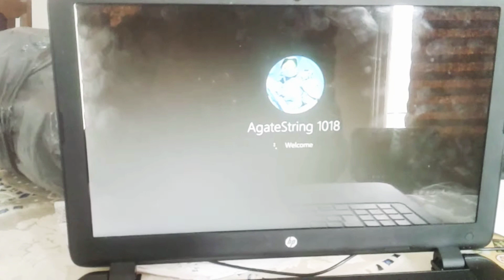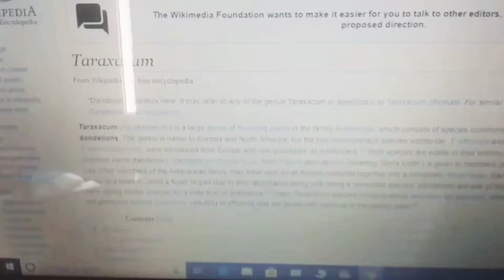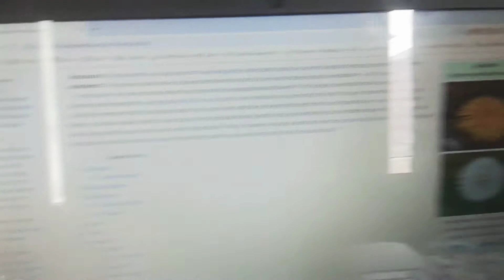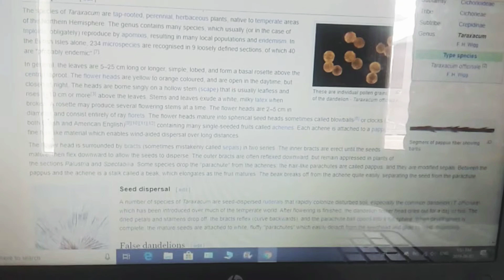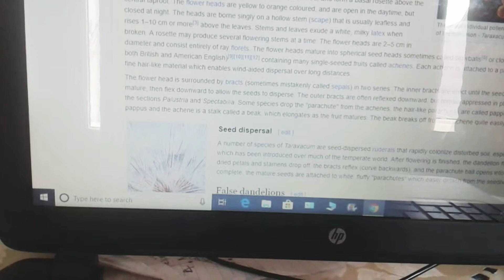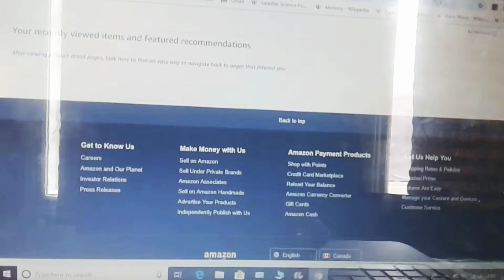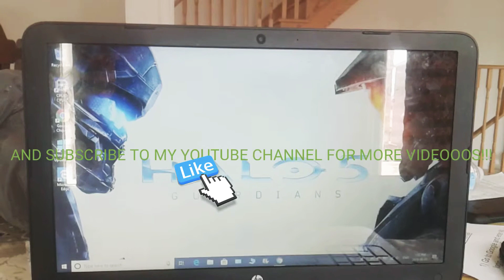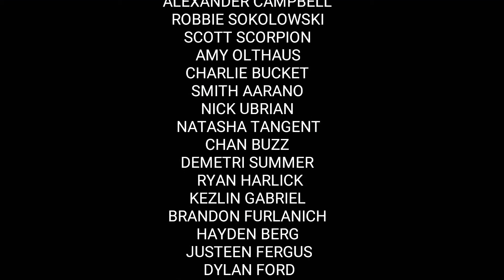Going Outside Of My Backyard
Don't forget to follow me on Facebook, follow me on Twitter, follow me on Tumblr, follow me on Instagram, follow me on Xbox Original, follow me on Xbox 360, follow me on Xbox 360 S, follow me on Xbox 360 X, follow me on Xbox Live, follow me on Xbox One, follow me on Xbox One S, follow me on Xbox One X, follow me on Mixer, follow me on Twitch, research me on Wikipedia, research me on Fandom, and also research several information about humanity on Halopedia.org for more details.😎

MASTER CHIEF SQUAD!!!👮🏾‍♂️